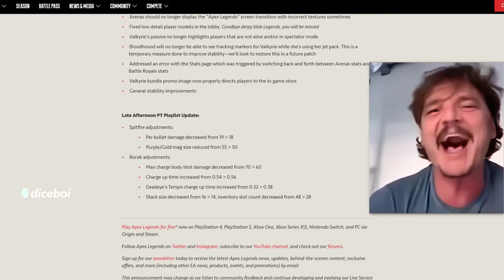The only thing they fear... is BOCEK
Ground Theme - New Super Mario Bros. 2   Super Smash Bros. Ultimate